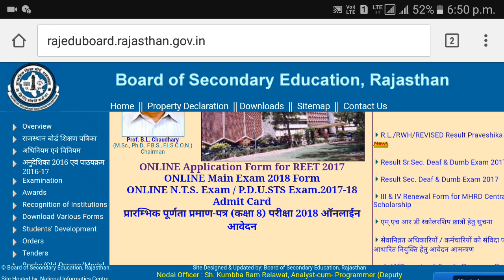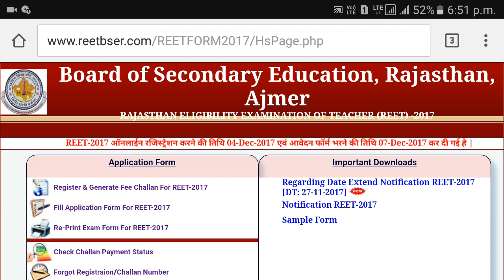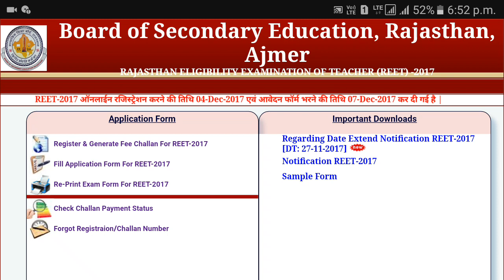Reet 2017-18 | reet online application date extend upto 4 december | 3rd grade teacher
reet exam latest news more information about reet visit this website-